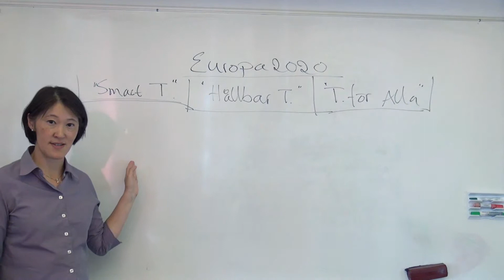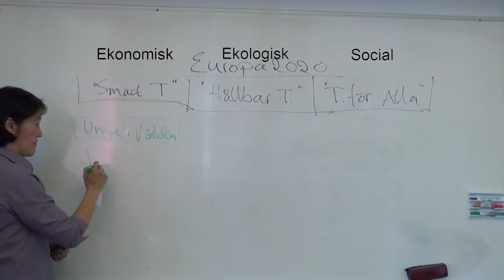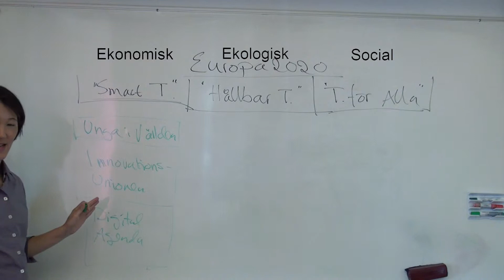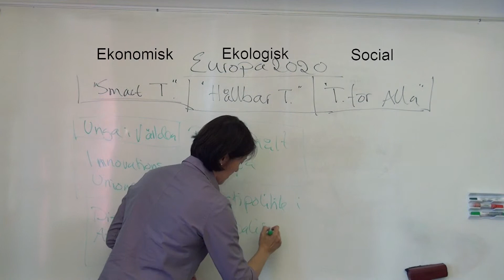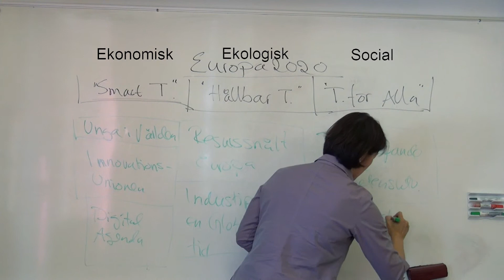Grunderna i Europa 2020-strategin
Smart tillväxt, Hållbar tillväxt & Tillväxt för alla för alla
EU 2020 - strategins Sju flaggskeppsinitiativ och vad de handlar om.